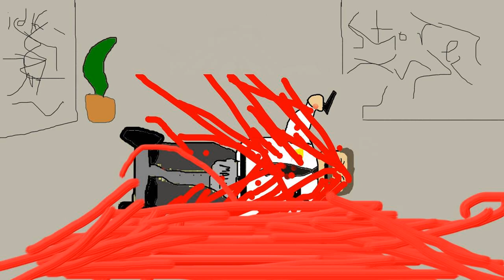Paul Blart 2: The Last Segway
The End of All

braxtontheporcupine braxton the porcupine